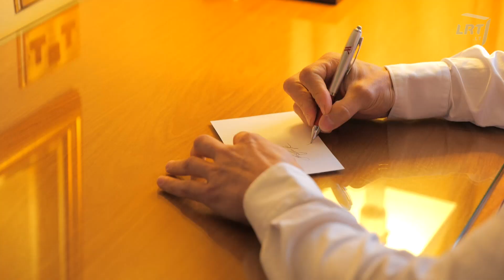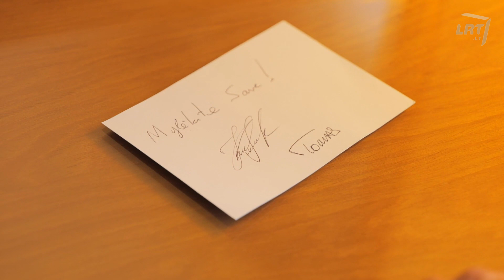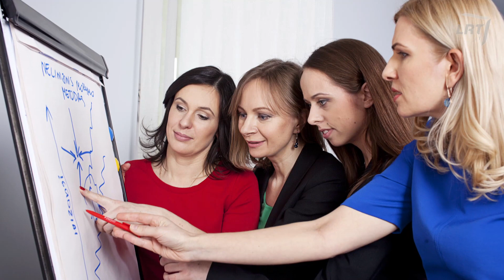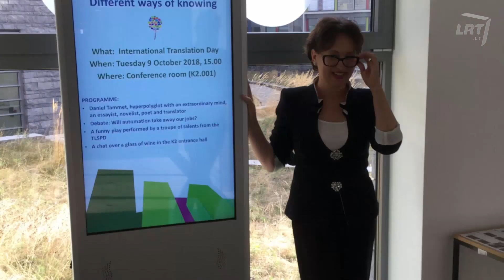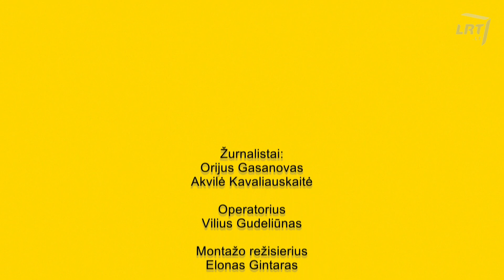(Ne)emigrantai. Mitybos specialistu Londone tapęs Tomas, Norvegijos gamtą atradusi Virginija ir į Li